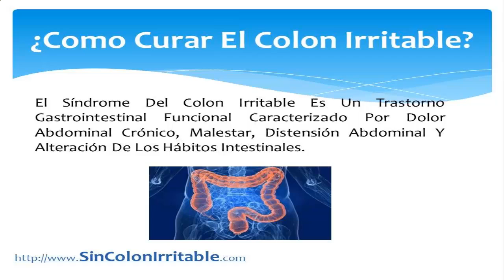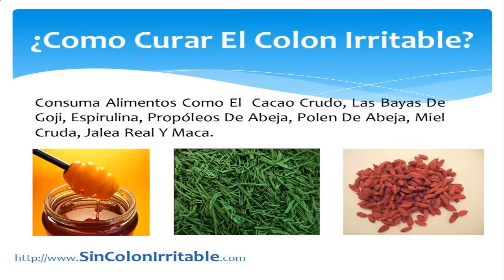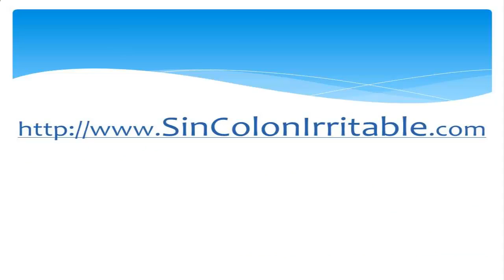Como Curar El Colon Irritable | Como Curar La Colitis Nerviosa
El Síndrome del colon Irritable es un trastorno gastrointestinal funcional. También llamado colon espástico, es un trastorno funcional del intestino caracterizada por dolor abdominal crónico, malestar, distensión abdominal y alteración de los hábitos intestinales. En algunos casos, los síntomas se alivian con los movimientos intestinales. Diarrea o estreñimiento pueden predominar o pueden alternarse. Miles de personas se han curado con éxito del colon irritable a través de un completo cambio en sus hábitos alimenticios.